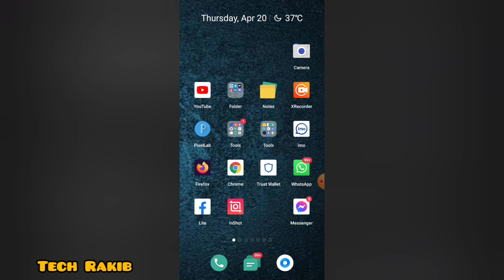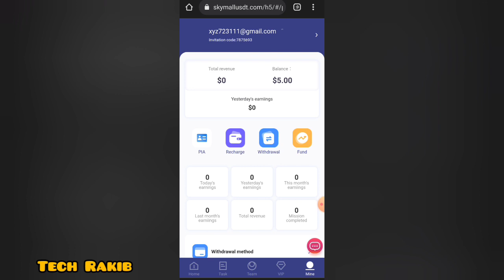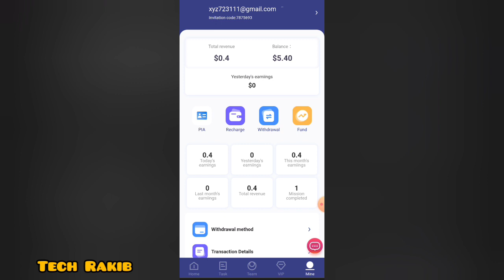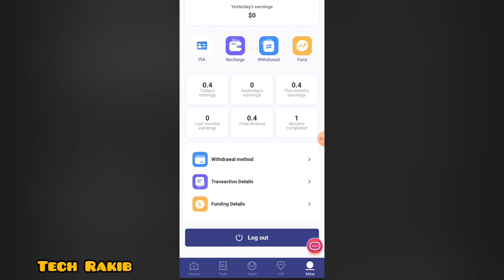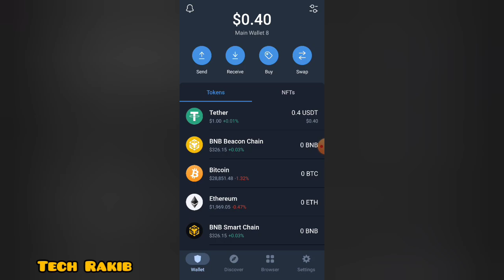Sky mall Website Review 2023 | New Earning App Today | How to Make Money Online in 2023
The task update time is 0:00 am Singapore time.

After the registration is successful, the platform will automatically give 5USDT as a gift. This reward can be withdrawn, and you need to contact customer service. The minimum deposit is 5USDT, and the minimum withdrawal is 0.01USDT.

(The investment contract period is 90 days and the investment principal can be withdrawn when the contract expires)

VIP1 recharges 5 USDT, earning 0.4USDT every day.

VIP2 recharges 35USDT, earning 2USDT every day.

VIP3 recharges 115USDT, earning 6.6USDT every day.

VIP4 recharges 345USDT, earning 21USDT every day.

VIP5 recharges 895USDT, earning 58.5USDT every day.

VIP6 recharges 2495USDT, earning 175USDT every day.

VIP7 recharges 6195 USDT, earning 465 USDT every day.

VIP8 recharges 12,995 USDT, earning 1,170 USDT every day.

VIP9 recharges 34,995 USDT, earning 3,500 USDT every day.

VIP10 recharges 98,995 USDT, earning 14,850 USDT every day.

Invite friends to enjoy three levels of rebates. 10% rebate for first-level members - 2% rebate for second-level members - 1% rebate for third-level members. For example:

First-level team members deposit 1000USDT, you will get 100USDT! 10% reward of team income.

Level 2 team members deposit 1000USDT, you will get 20USDT! 2% reward of team income.

Level 3 team members deposit 1000USDT, you will get 10USDT! 1% reward of team income.

You can share and promote your own registration link on any social software, such as Facebook, Twitter, YouTube, instatrma, Douyin, Pinterest, LinkedIn, Tumblr, VK, Flickr, etc. Invite relatives and friends to register and develop your own team, you can earn more income!